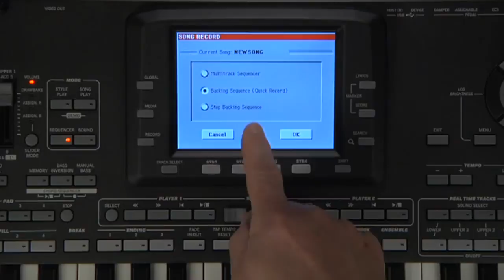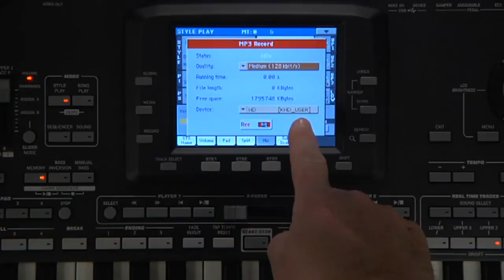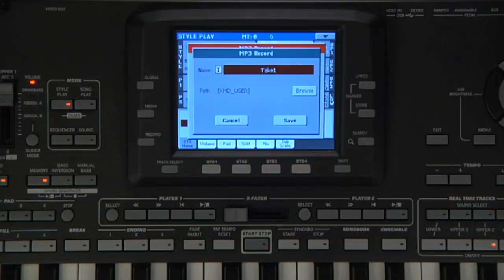7 - KORG Pa3X - Manuel vidéo : Enregistrement d'une chanson (La Boite Noire)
Manuel vidéo de l'arrangeur Pa3X